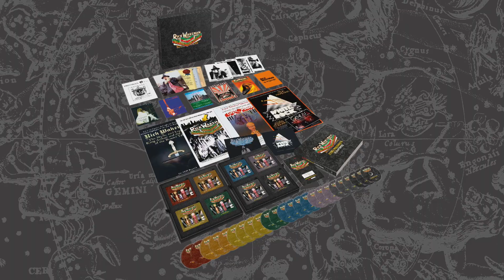Rick Wakeman - The Prog Years CD Box Set 1973-77